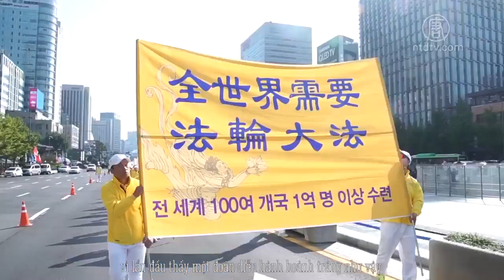Hơn 1500 học viên châu Á tụ hội về Seoul tổ chức Pháp hội và lễ diễu hành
Người tham gia đến từ 12 quốc gia và khu vực ở Châu Á, bao gồm Hàn Quốc, Đài Loan, Nhật Bản, Hồng Kông, Malaysia, Indonesia, Úc, Việt Nam,Thái Lan, Sri Lanka và Singapore.
Đài truyền hình NTD đưa tin cuộc diễu hành của học viên Pháp Luân Đại Pháp ở Seoul, Hàn Quốc.